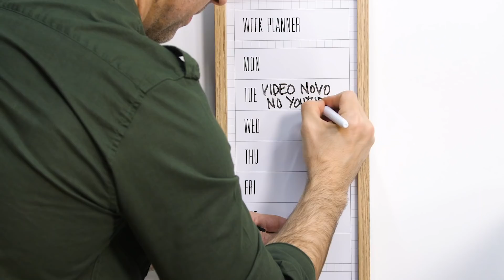Maurício Arruda - Como escolher... móveis e acessórios para home office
Para que serve o gaveteiro? Escritório precisa de poltrona? E a caixa organizadora precisa de etiqueta? Eu te mostro quais os melhores móveis e acessórios para turbinar seu home office.

Toda quinta um vídeo novo aqui no canal, pra deixar sua casa linda. Se inscreve! E não esquece de clicar no sininho pra ser avisado de todos os vídeos novos :)